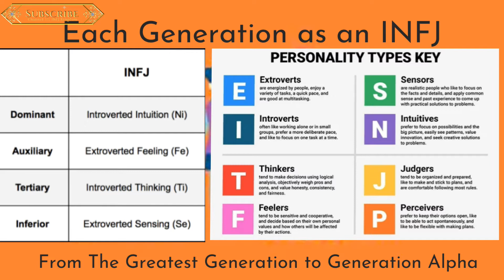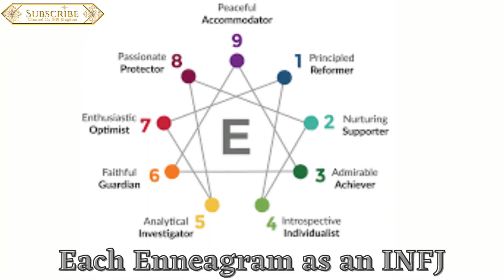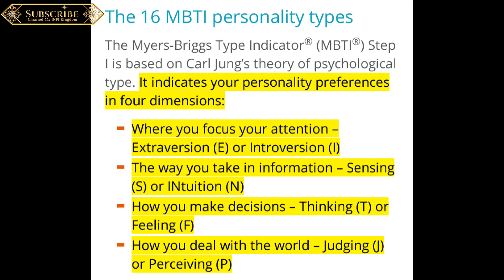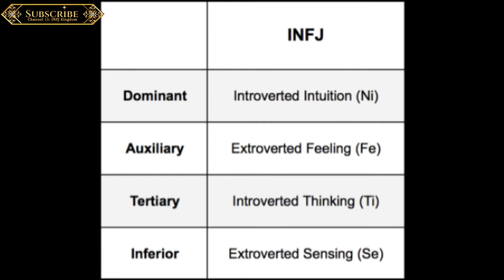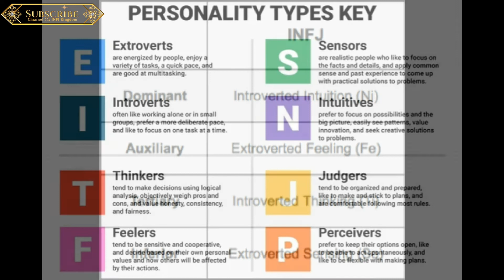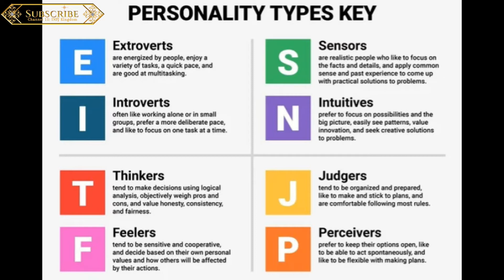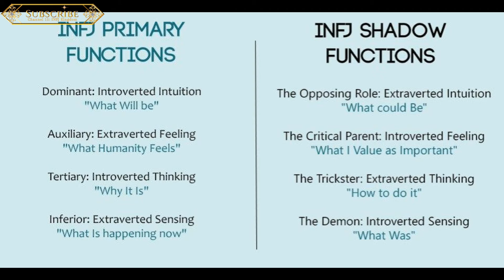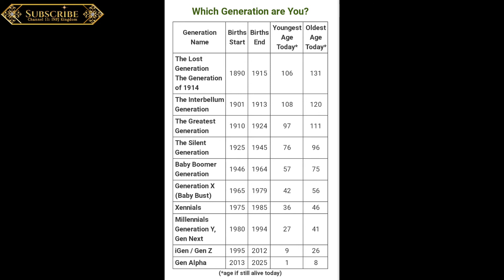𝘔𝘪𝘭𝘥 𝘵𝘰 𝘞𝘪𝘭𝘥- Each Generation as an INFJ | The Greatest Generation to Generation Alpha as INFJ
𝕎𝕖𝕝𝕔𝕠𝕞𝕖 to 🅸🅽🅵🅹 🅺🅸🅽🅶🅳🅾🅼 . Today's topic: Each living generation as an INFJ!

So, each generation as an INFJ. Where to begin? First, let's start by reminding ourselves what an INFJ even is besides the awesomest. Each letter of the MBTI has meaning, duh. [See chart in video]. The first letter is where attention is focused/directed. Second is how info is absorbed and processed. Third, our decision-making capabilities, and, fourth but not least, how we face or confront the world. The MBTI has 16 types. As we know, traits and types can ebb, flow and completely change direction over the years and throughout personal experiences. Types can alter subtly or dramatically, depending.

*note: the bag of dicks photo at 8mins was intentionally cut from the episode due to pansies. I know someone will flag it as offensive; thus it's been left out to spare the integrity of this channel.

Timestamps:
0:00 Intro
2:10 The Greatest Generation
4:10 The Silent Generation
5:35 Baby Boomers
8:13 Generation X (Latchkey kids)
12:40 Generation Y (Millennials)
17:05 Generation Z (Zoomers)
21:07 Generation Alpha
24:47 STFU, Sadie!

You are now officially viewing Channel 11: INFJ KINGDOM. ꜱᴜʙꜱᴄʀɪʙᴇ ᴛᴏᴅᴀʏ and enter ȶɦɛ ӄɨռɢɖօʍ 🤝💞e.

Listen on the Sadie the Knight Writer podcast at anchor.fm/sadietheknightwriter
Read similar content on the Sadie the Knight Writer blog at theknight.site/blog